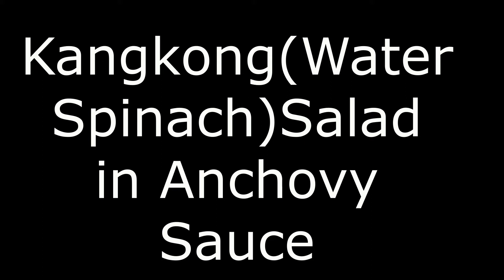Kangkong Salad(Water Spinach Salad) paborito ng mga pinoy🥰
Quick & Easy Kangkong Salad
Ingredients:
1 pack kangkong (Water spinach)
1 clove garlic
1 small piece ginger
1 piece onion
1 spoon anchovy sauce
2 spoons vinegar

You can add as well
1 piece chopped tomato
minced spring onion